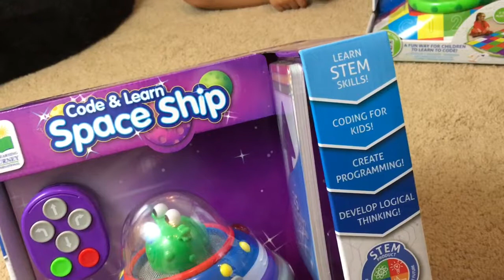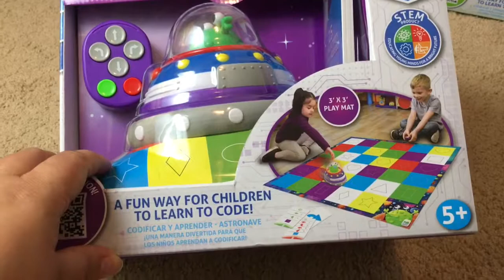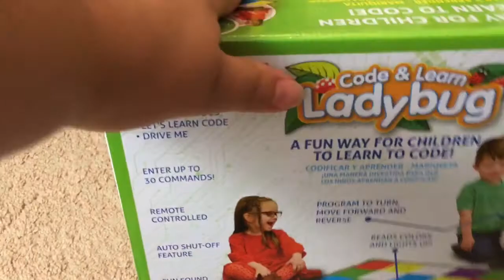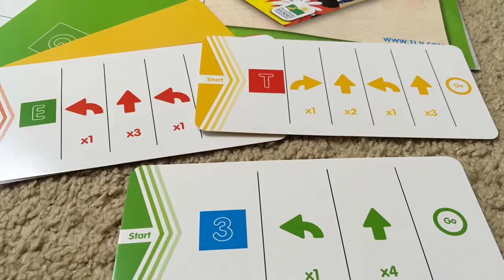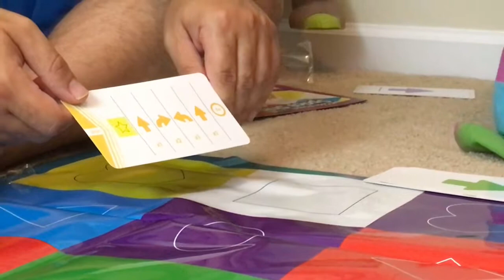The Learning Journey Code & Learn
Thank you to The Learning Journey for sending us the Code & Learn Space Ship as well as the Code & Learn Ladybug to try out.

If you're looking for a great educational gift to give this year then you'll want to check out The Learning Journey Code & Learn.

Introduce children to basic programming and coding with these fun, light up, infrared remote control playmates. In mode one, use the coding card deck and color grid map to challenge your child to find the right path to a destination by entering directional instructions into the remote control. Hit go and they will know they got to the right place when the cockpit of the ship or antennae of the ladybug light up the color of the mat square they land on. If it matches the card they are correct! Mode two allows your child to “drive” the remote control playmate around for freewheeling fun. A great tool for learning sequencing, directions, problem solving and logic. These products align with the Science, Technology, Engineering and Math (STEM) standards.